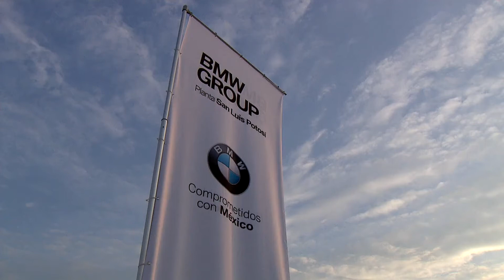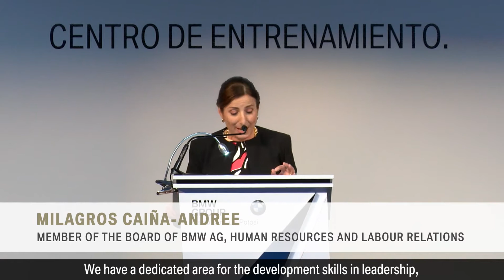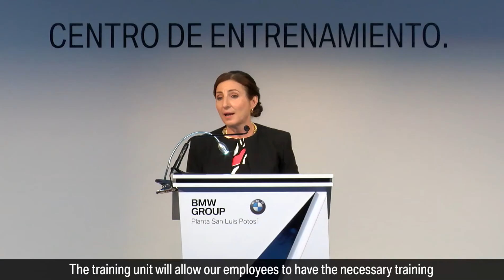BMW Group Training Center San Luis Potosí in Mexico